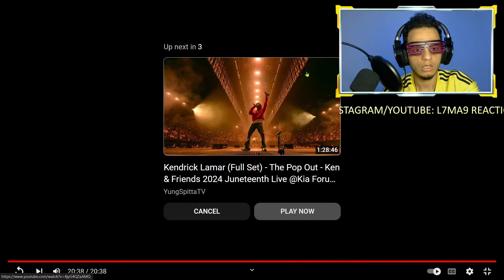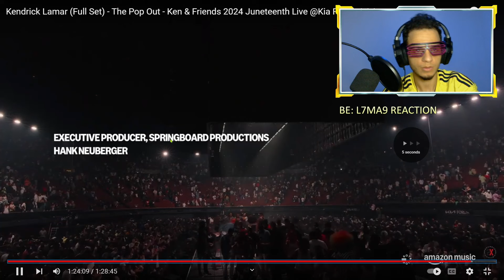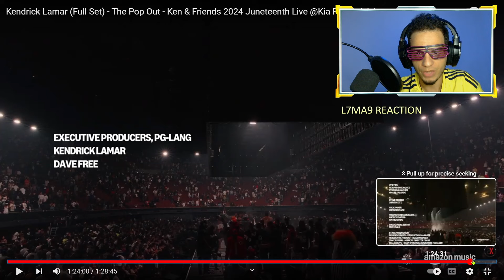شرح أهم لحضة تاريخية في الراب الأمريكي 🔥Kendrick Lamar ICONIC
شرح أهم لحضة تاريخية في الراب الأمريكي 🔥 Not Like Us - Kendrick Lamar ICONIC

تبغي تشري تي شورت دالحماق؟ يتوووب لي عليك
دوز واتساب من هاد الرابط

•~•~•~• ❤️ SUPPORT Lkhadma ❤️ •~•~•~•
Merch 👕 👇⬇️👇⬇️👇⬇️

RIB: (CIH)👇
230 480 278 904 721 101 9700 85

❤️🙏❤️ Shukran Bzaaaf ❤️🙏❤️

El Morad, Baby Gang, French Montana, Ashafar, 3robi, Mister You,

Lmorphine clash vs Pause clash
Pause clash vs Diib clash
Figoshin clash vs Pause clash
Pause clash vs Dollypran clash
Dizzy DROS clash vs Don Bigg clash
Don Bigg clash vs 7liwa clash
Moro clash vs Diib clash
Elgrandetoto clash vs lbenj clash